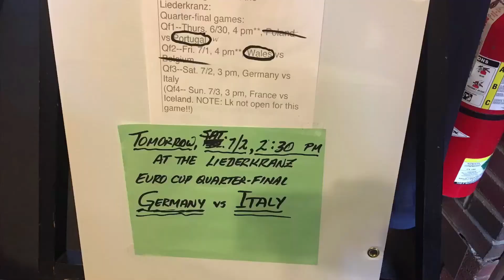Heavy Medal Chorus - Virtual Midwinter Convention BHS